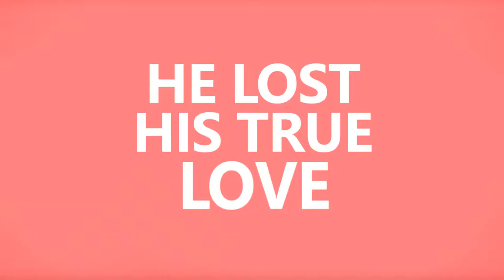Super Bunny Be-Bop Adventure Game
Another failed project of mine. This one has a happy ending (hopefully)